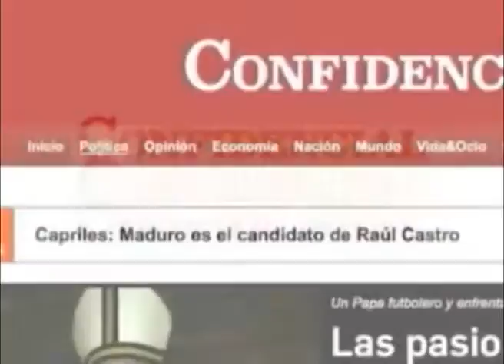Red de mujeres contra la violencia rechaza reforma a la ley 779